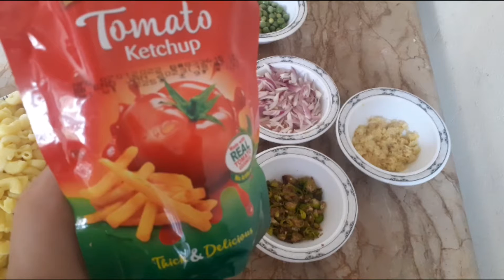chicken Macronise | pasta macronise|چکن میکرونی ریسٹورنٹ سٹاٸل میں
chicken Macronise|| pasta macronise|چکن میکرونی ریسٹورنٹ سٹاٸل میں||@cookingwithmustafvi